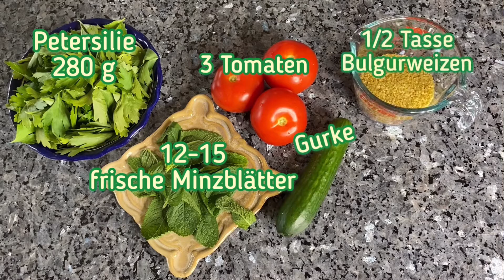TABOULEHSALAT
Zutaten:

 - Petersilie - 280 g
 - 12-15 frische Minzblätter
 - 3 Tomaten
 - Gurke
 - 1/2 Tasse Bulgurweizen
 - Granatapfelkerne
 - Limette
 - Salz & Pfeffer
 - Schnittlauch
 - Olivenöl

 Vorbereitung:

 * Spülen Sie den Bulgurweizen in einem Sieb, bis das Wasser klar ist. Gut abtropfen lassen und in eine Schüssel geben, mit reichlich kochendem Wasser übergießen und für 30 min quellen lassen, während Sie den Rest der Zutaten zubereiten;

 * das ganze Gemüse und die Kräuter sehr fein hacken. Tomaten sollten nicht zu flüssig sein, deshalb so viel saftiges Fruchtfleisch wie möglich aushöhlen;

 * das gehackte Gemüse in eine Schüssel geben. Bulgur, Granatapfelkerne hinzufügen, mit Salz und Pfeffer würzen, und Limettensaft und Olivenöl hinzufügen.  Vorsichtig mischen;

 * lassen Sie den Salat vor dem Servieren 15 Minuten ruhen, damit sich die Aromen vermischen;

 * servieren Sie die Tabouli mit Zitronenscheiben.

Und genießen Sie!  Guten Appetit.